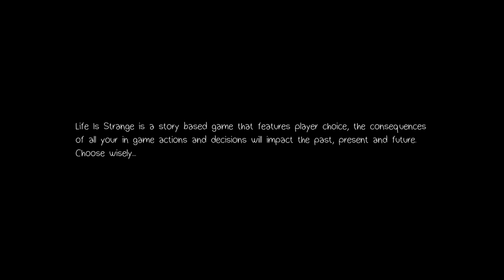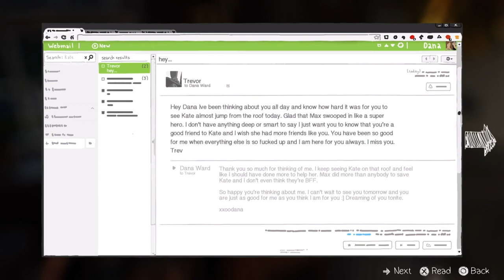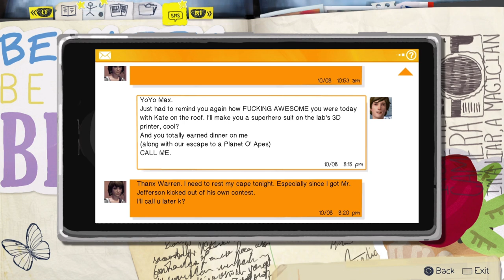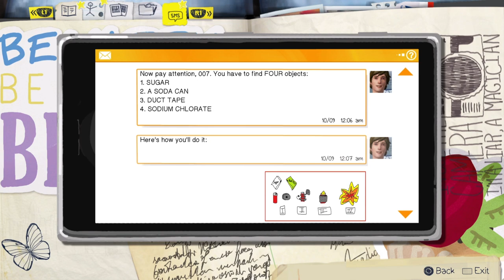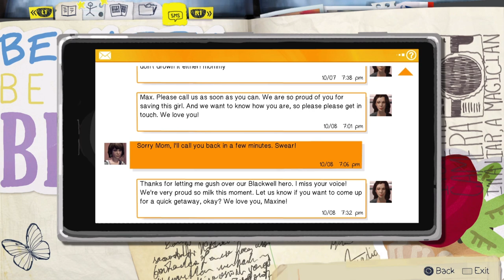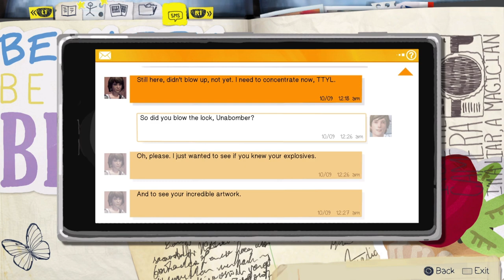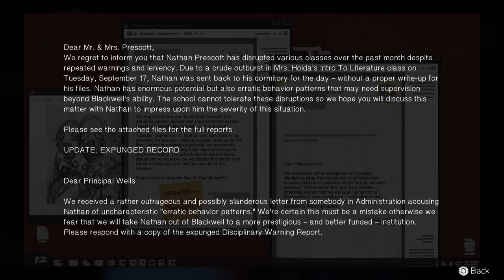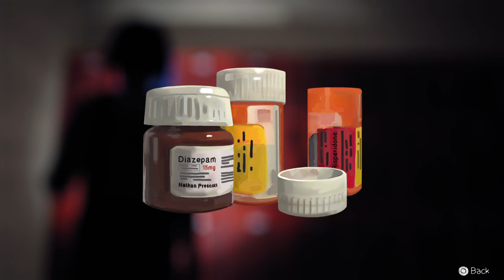Life is Strange Part 5 | PS5 | Full Gameplay | First Play Through